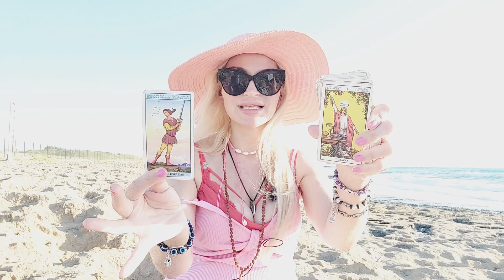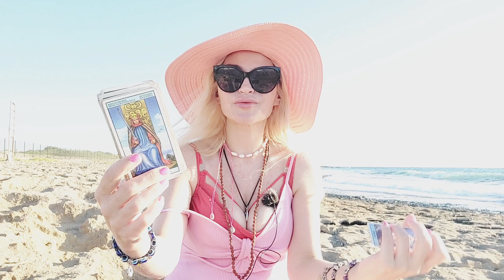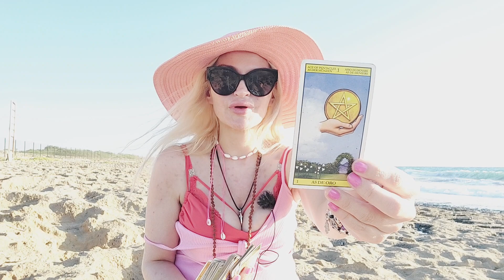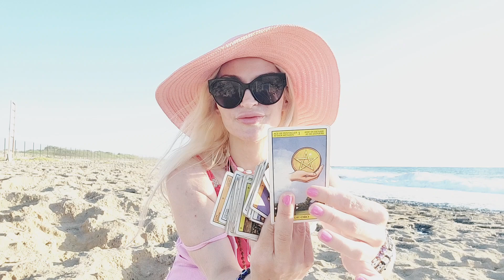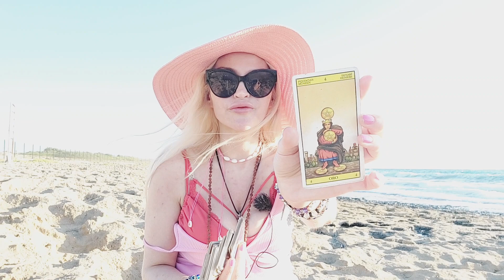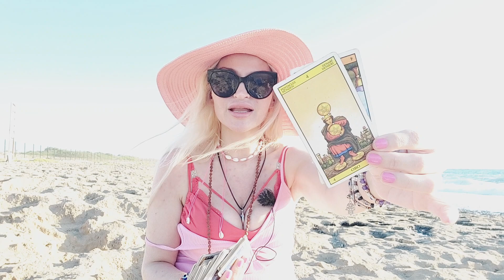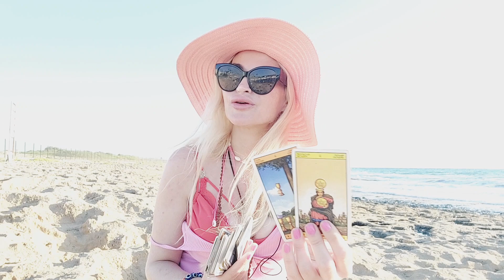TAURUS TAROT ♉️ "VIP LOVE IS COMING🎀💋BUT IT MAY NOT BE UR USUAL TYPE!" 💛 SEPTEMBER 2022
✨️🐂Taurus Tarot September: VIP LOVE IS COMING!
If you like Taurus Tarot love readings and you vibe with my channel stick around for more. Blue Angel Love Tarot is all about giving you honest and uplifting love readings for singles, couples, you vs them and soulmate relationships. I'm an intuitive Tarot reader and work with Angels, Tarot, Runes and Oracle decks. It's all about that Goddess energy here, Boo Boo 🦋 The Tarot readings on this channel are also based in Jungian psychology and Lacanian psychoanalysis. 💙My name is Emanuela. I didn't choose Tarot. Tarot chose me. 💙💫🦋

10 mins mini reading- one burning question (20 USD)
30 mins reading (40 USD)
60 mins reading (80 USD)

Friendly channels:
🔮🌸🕊Demi Wylde: